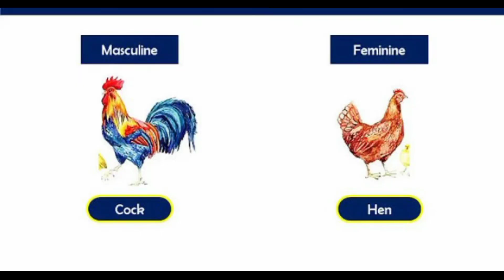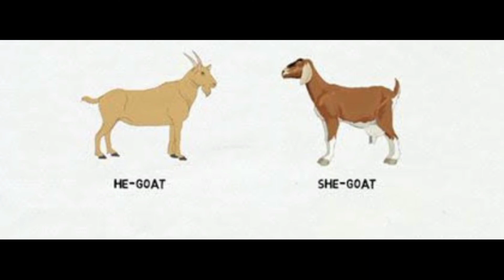masculine feminine in english#what signs are feminine and masculine#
masculine feminine in english#what signs are feminine and masculine#masculine feminine words in english.Masculine and feminine words in the english language.Masculine and feminine nouns in english.